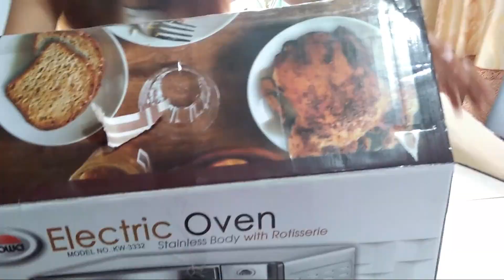UNBOXING || SUPER ADVANCE BIRTHDAY GIFT || HAPPY MOM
The gift was delivered last month (May) for my birthday on July
My daughter really loves to surprise me and I loved surprises!
So blessed with my daughters..